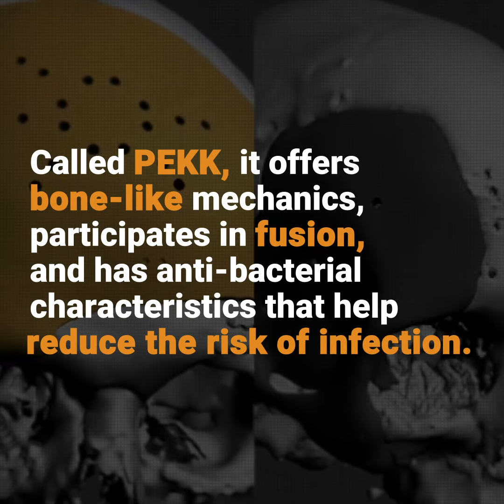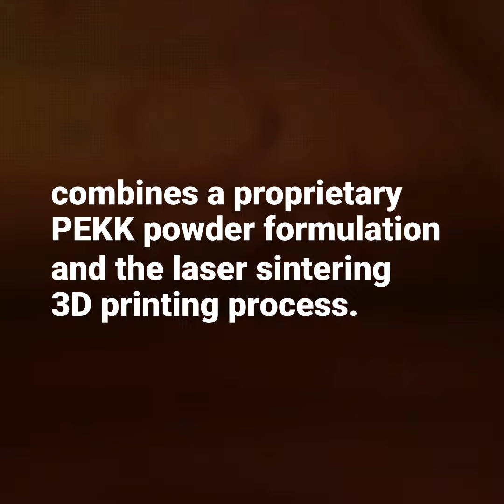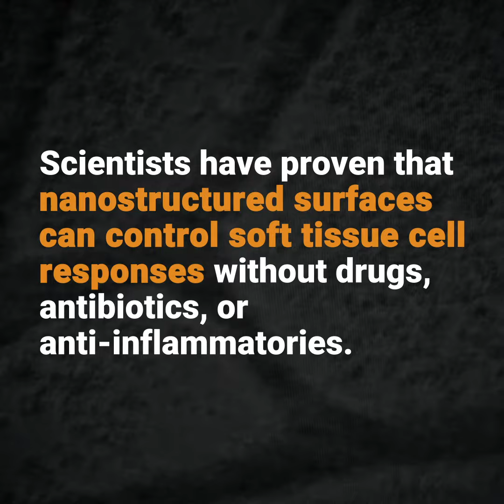This 3D printed polymer can help crushed or diseased bones regrow | (PEKK Polymer Tech Peek)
Find out how PEKK brings hope to those with traumatic injuries.

Oxford Performance Materials, Inc.

Transcript:

Regenerative superpowers aren’t just for fictional heroes like Wolverine.

An innovative 3D printed polymer gives real-life hope to today’s trauma victims, specifically those with crushed or diseased bones.

Called PEKK, it offers bone-like mechanics, participates in fusion, and has anti-bacterial characteristics that help reduce the risk of infection.

The human body is a miracle of nature. Only a few artificial substances come close to the lightness and strength of bone while offering bio-compatibility.

First cleared by the FDA in 2013 for use in cranial implants, 3D printed PEKK can withstand high mechanical loads, offers strong chemical resistance and is 3D printer friendly.

But what is PEKK?

OsteoFab® Technology, developed by Oxford Performance Materials, combines a proprietary PEKK powder formulation and the laser sintering 3D printing process.

OsteoFab® Technology is now used to manufacture cranial and facial implants,

vertebral body replacement and interbody fusion devices,

and suture anchors for rotator cuff repair.

Successes include: craniofacial reconstruction for a veteran who was injured by an IED,

custom splint creation to support a child’s weakened trachea, and patient-specific bone replacement for patients who have lost bone structure due to cancer.

OsteoFab devices offer an advantage over conventional PEEK and titanium devices because of their unique material chemistry and inherently rough surface.

The peaks and pits of an OsteoFab implant seem to encourage bone ongrowth, technically called “osseointegration.”

OsteoFab devices’ surface properties also provide antibacterial characteristics that mimic those found in nature.
The topography of 3D printed PEKK resembles the “nanopillars” of cicada wings and leaves. As bacteria cells try to attach to those surfaces, the nanopillars fight adhesion and can stretch and rupture the cell.

3D printed PEKK’s micro- and nano-scale features create a surface energy that promotes the adsorption of key anti-bacterial proteins, enabling the material’s anti-bacterial properties.

Scientists have proven that nanostructured surfaces can control soft tissue cell responses without drugs, antibiotics, or anti-inflammatories.

So maybe humans can’t regenerate like Wolverine, but today’s superhero scientists and doctors are using 3D printing and PEKK to promote healing among us mere mortals.